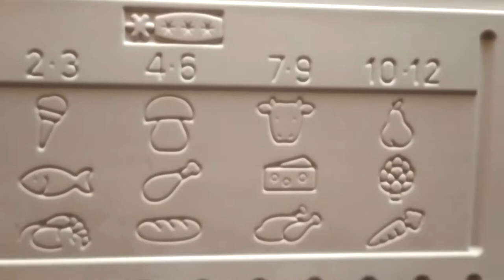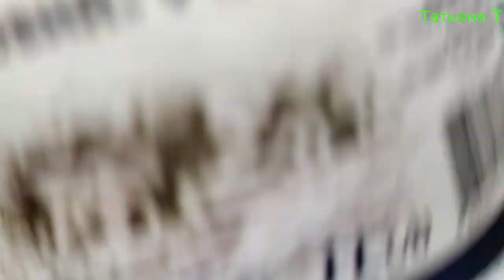Вкусный маринованный болгарский перец на зиму